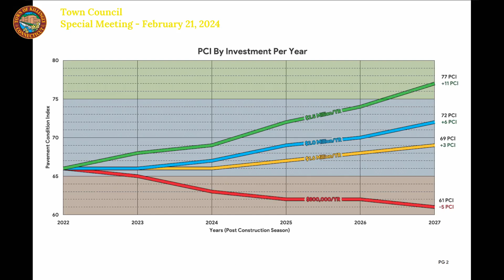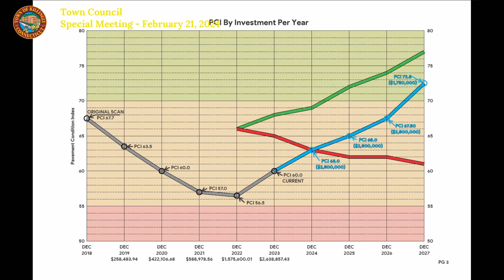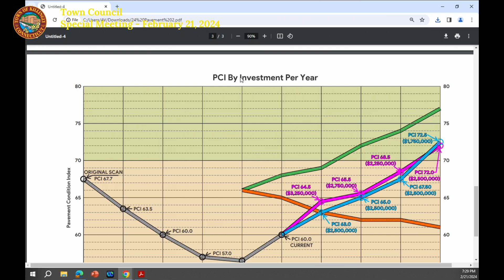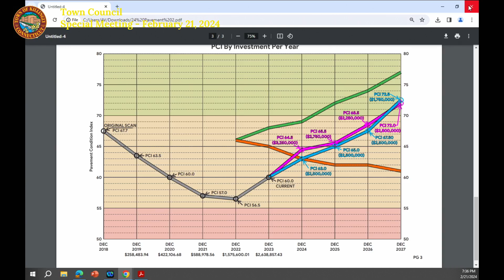Town Council Meeting - February 21, 2024 Special Meeting - Part 1 of 2